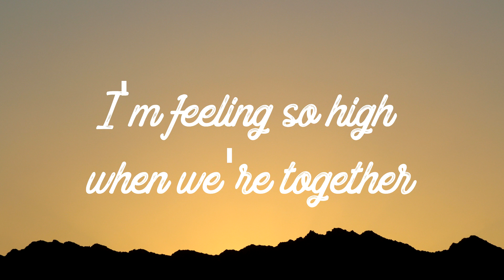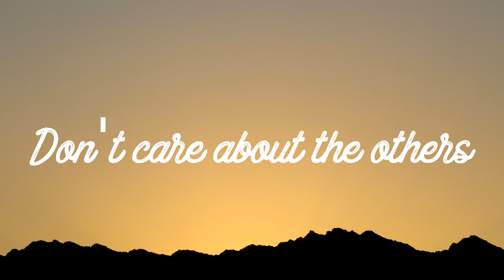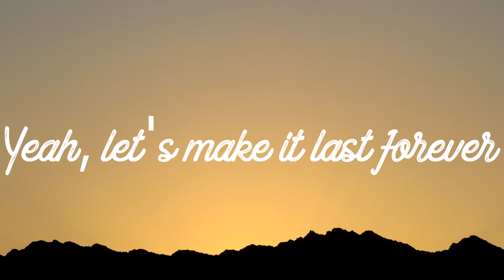Mike Perry - Stay Young (Lyrics_Lyric Video) feat. Tessa ( 1080 X 1080 )